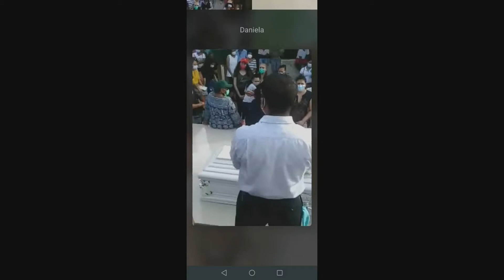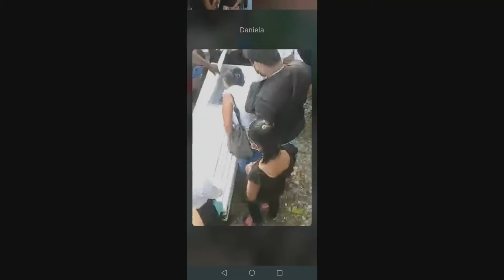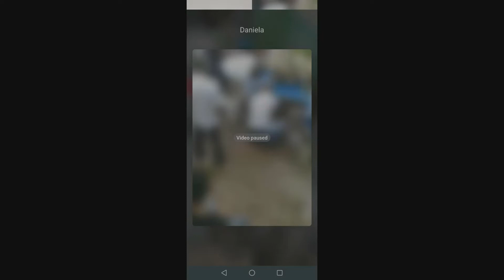entierro de tia